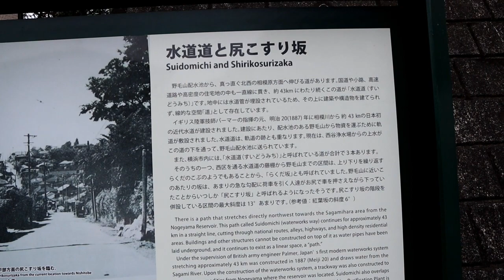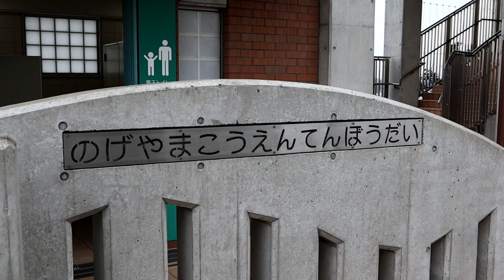ラクダ坂と野毛山公園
横浜西区藤棚から水道道を通って野毛山公園まで行ってきました。
水道道は地元ではラクダ坂と呼ばれています。